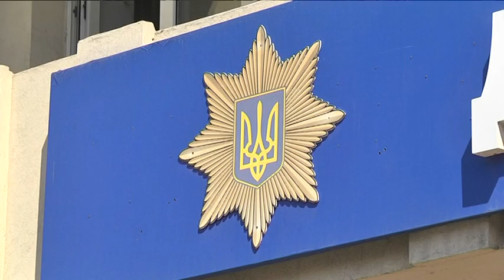У Дніпрі обстріляли автівку чоловіка, який критикував керуючу компанію "Наше Місто"